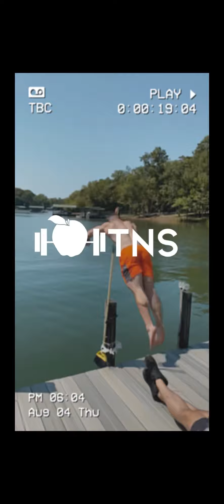TNS Update Time - 8.17.22